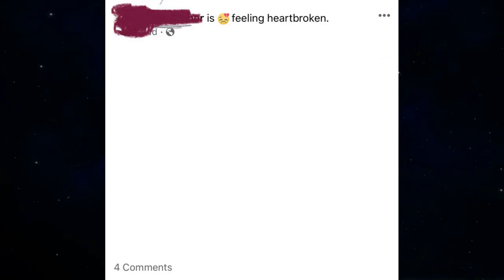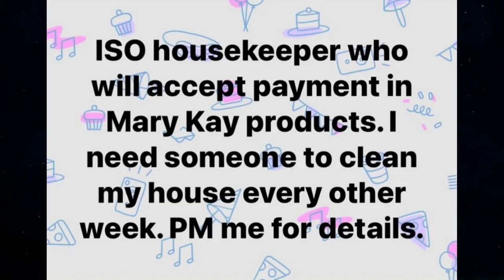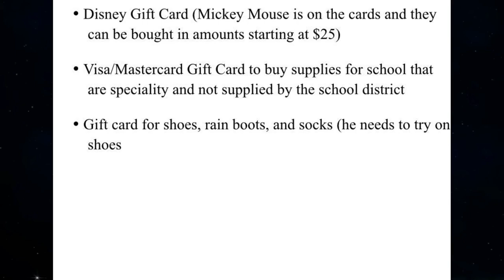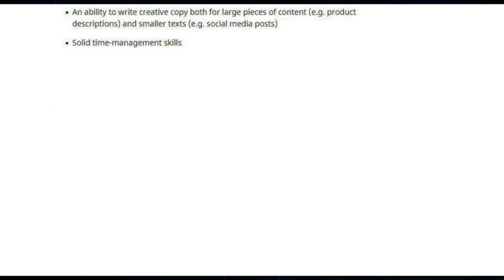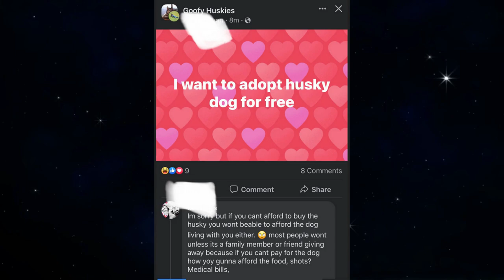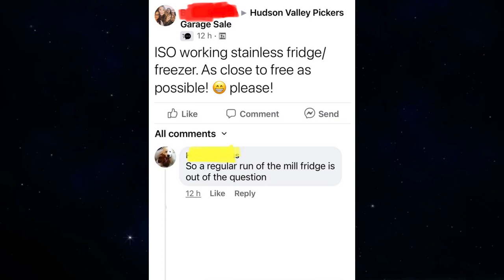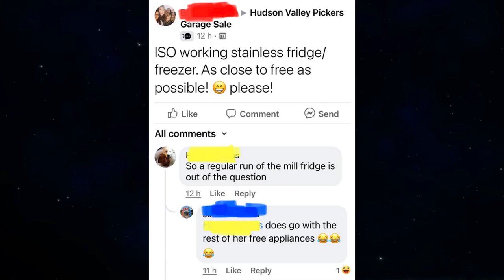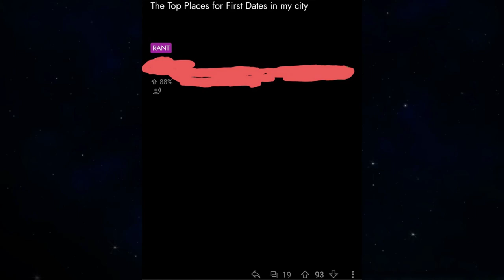r/ChoosingBeggars #12 | "You must be a professional... but I WON'T PAY!"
Hello and welcome back to another episode of Choosing Beggars!

Timestamps:
0:00 Intro
0:06 It's not a game!
0:51 Down bad
1:48 Paying in MLM products, honey
2:00 Nephew's wishlist
2:36 Experienced applicants only!
4:02 Husky for free plz
4:32 "I won't accept your help"
5:47 Regular won't do
6:02 Imagine how tired they are
6:54 Outro